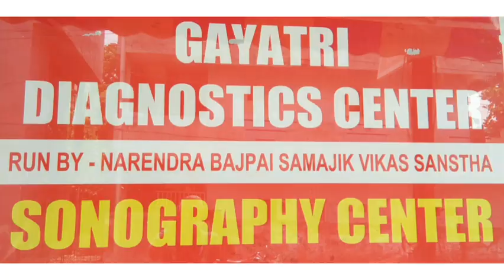नरेंद्र बाजपेयी सामाजिक विकास संस्था के मनीष शुक्ला से विशेष बातचीत